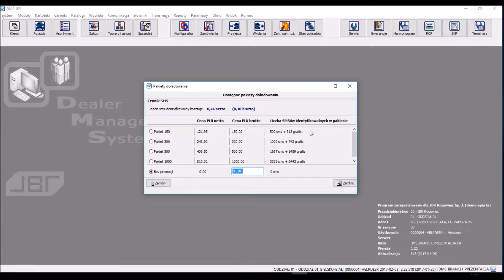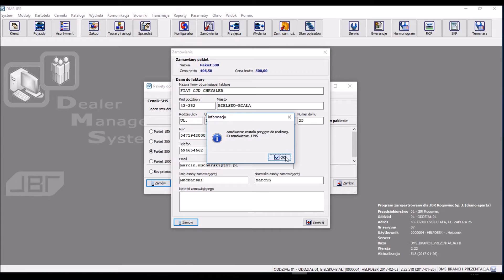Jak doładować konto SMS w Systemie DMS JBR